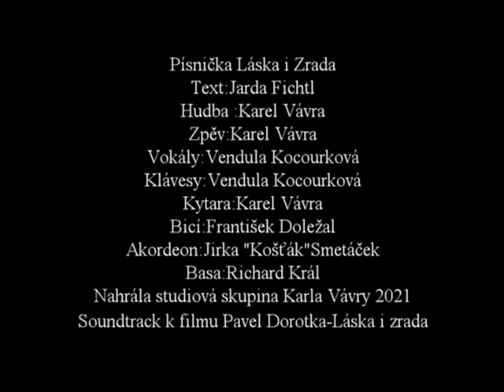písnička k filmu Pavel Dorotka láska i zrada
Text: Jarda Fichtl
Hudba: Karel Vávra
Zpěv: Karel Vávra
Vokály: Vendula Kocourková
Klávesy: Vendula Kocourková
Kytara: Karel Vávra
Bicí: František Doležal
Akordeon: Jirka "Košťák" Smetáček
Basa: Richard Král
©Nahrála studiová skupina Karla Vávry 2021